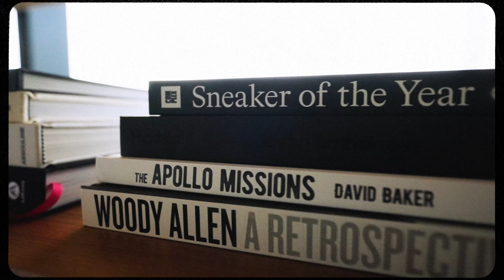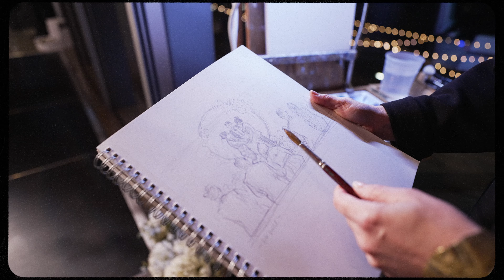Nicole and Kirsten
Songs used in this film:
🎶 "Quiver" - Super Duper
🎶 "Die for You" - Super Duper

Shot on the Sony FX3 & A7siii using the Sony 20mm 1.8, Sony 55mm 1.8, Sony 35mm 1.8, Tamron 28-75mm 2.8.

Transportation: @rockstar_limo